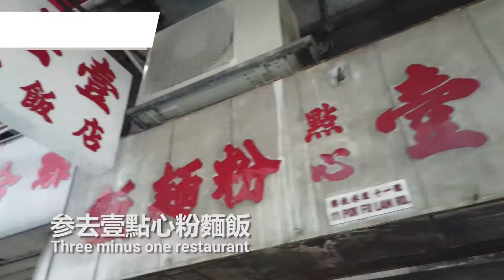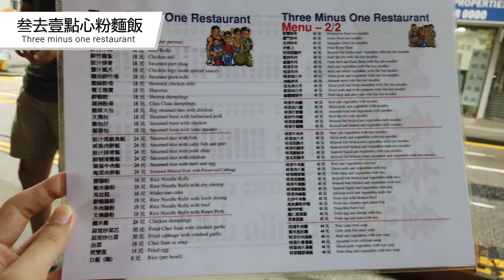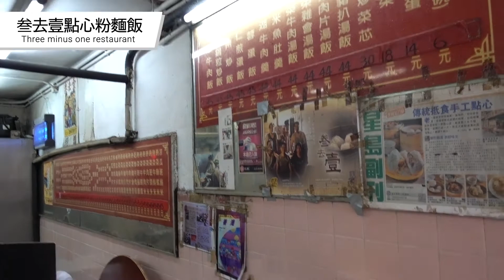サイインプンの道端で食べるローカル飲茶・叁去壹點心粉麵飯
香港島の西側にある西營盤サイインプンにある40年もの長い歴史あるレストラン「叁去壹點心粉麵飯」（サームホイヤッ）に行ってみました！

ＭＴＲ西營盤駅 B1 出口から西へほぼ真っすぐ進み５分ほどで到着です。

下町情緒溢れる小さな飲茶屋さん「サームホイヤッ」では道端でいただくロケーションと、そのお手頃価格にビックリです！

0:00 お店へのアクセス
0:52 席について、洗杯！
1:20 メニューのようす、英語版もあるよ！
1:50 点心いろいろいただきます！
2:55 ちまきを食べてみる！
3:23 鶏肉まん、大きい！
3:44 湯葉巻き！
4:20 店内の様子、テイクアウトの様子
4:45 お店の歴史、ちょこっとウンチクコーナー

お店の地図やこのお店にまつわる歴史エピソードなど、
収まりきらなかったお店に関するお話は、ブログ記事で見てみてくださいね！

応援してます！